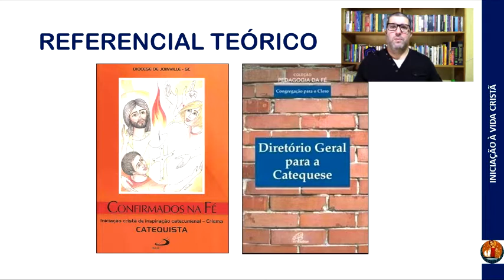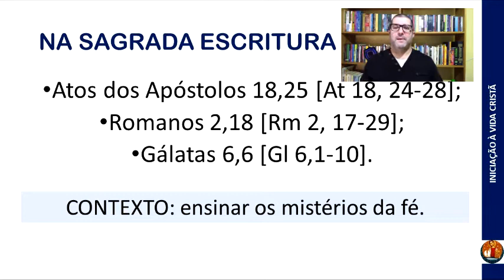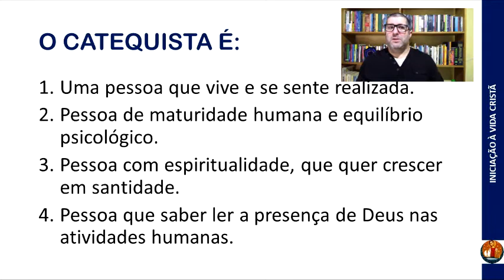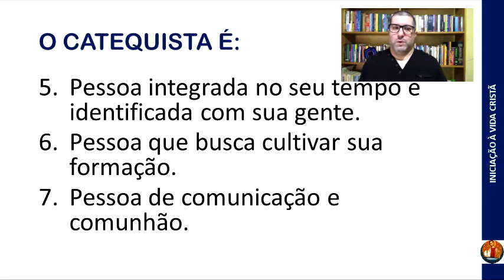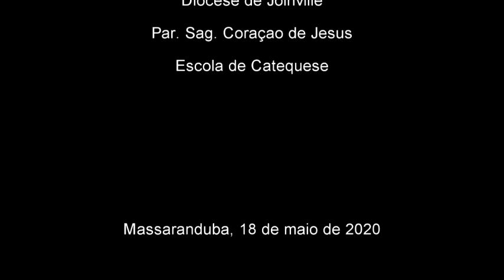O perfil do catequista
Reflexão destinada aos novos catequistas da Escola Paroquial de Catequese, da Paróquia Sagrado Coração de Jesus, Massaranduba, Diocese de Joinville, com tema do Perfil do Catequista. Vídeo explicativo a partir do texto, que está disponível No vídeo destacamos a vocação do catequista, vivida espiritualmente para ser uma voz profética dentro de sua comunidade. Participam do vídeo os catequistas, Albio Fabian Melchioretto, Jacqueline N. Hilbert, José Teixeira Chaves e Reginaldo Carlos Rodrigues.